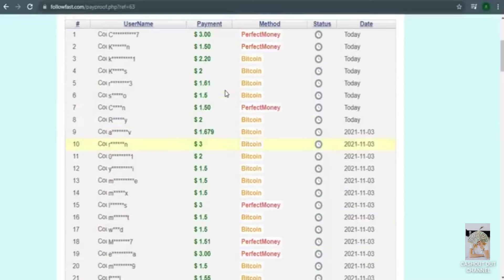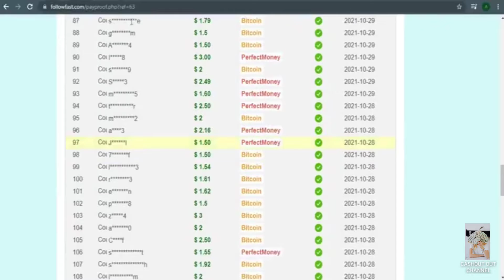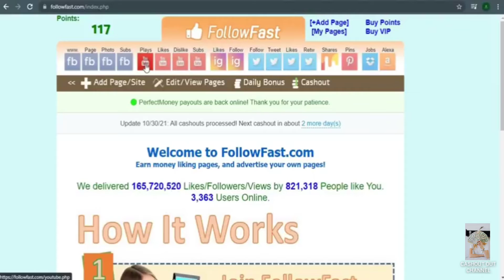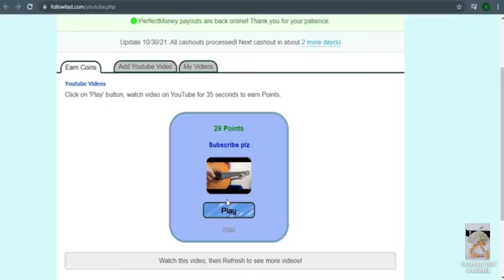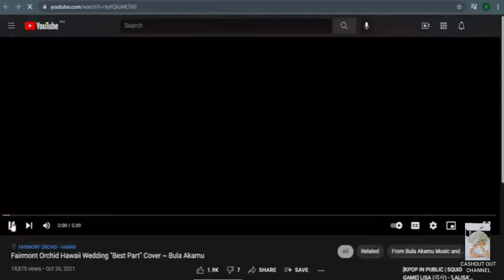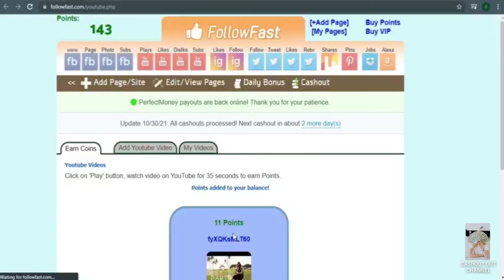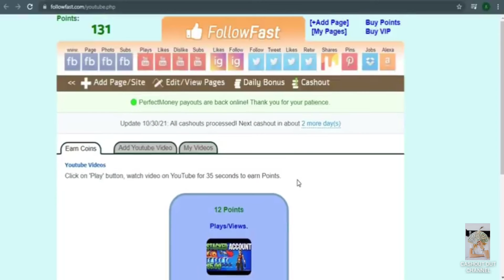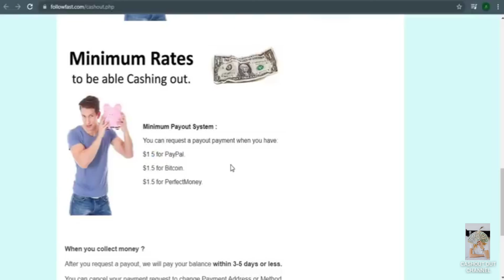PLAY AND WATCH VIDEOS TO EARN MONEY ONLINE 2022. AVAILABLE NATIONWIDE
Earn money online by watching videos. No need diplomas and other document,skills or experience. No investment. Totally free.
Available nationwide.
Stay tune for my tips and tricks for you to earn more and maximize your time.

Sounds by everydaymoney.